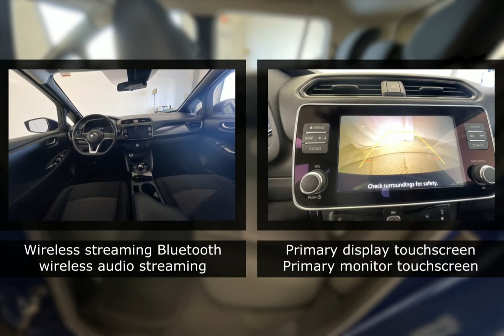2022 Nissan LEAF 27584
2022 Nissan LEAF 27584